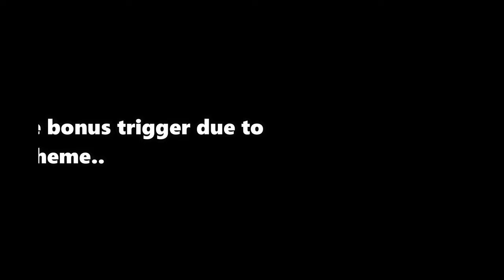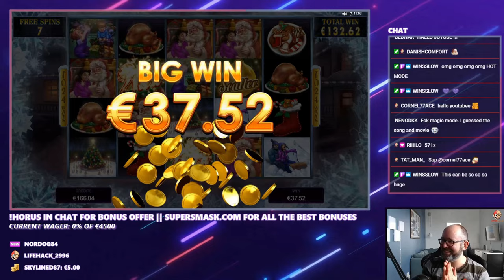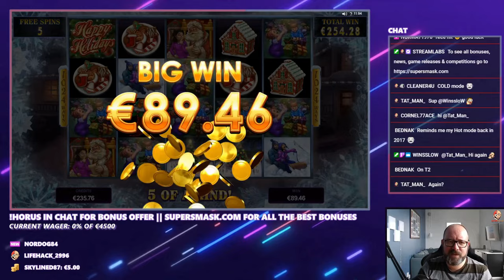Happy Holidays FINALLY Magic Spin *Cold Mode*!! Boom!!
for awesome casino content, competitions and much more!